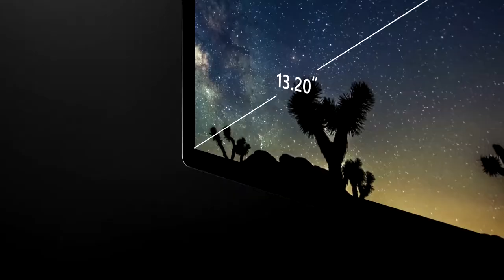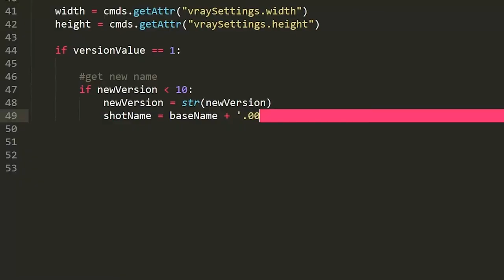Microsoft Surface Book 2 Trailer Official | Full Specifications | Tech Hacks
Microsoft Surface Book 2 Trailer Official | Full Specifications | Tech Hacks. Powerhouse performance. The new Surface Book 2 features up to 17 hours of battery life and the most powerful graphics performance ever from a Surface laptop.

At last if you like and want to appreciate my work please thumbs up the like button.